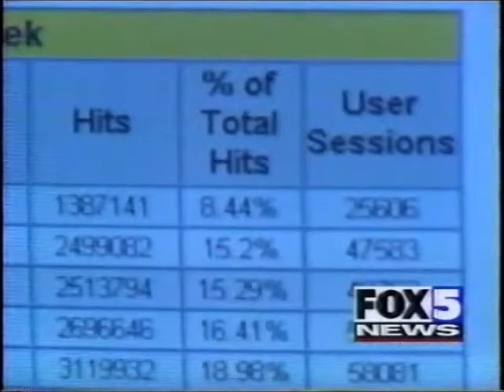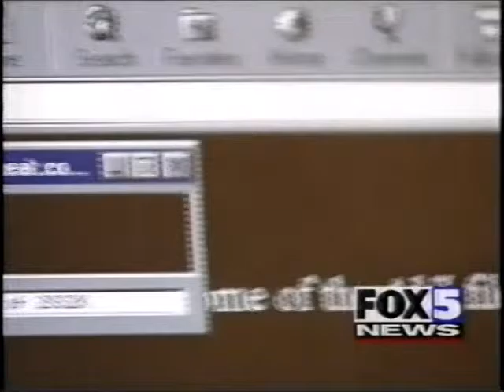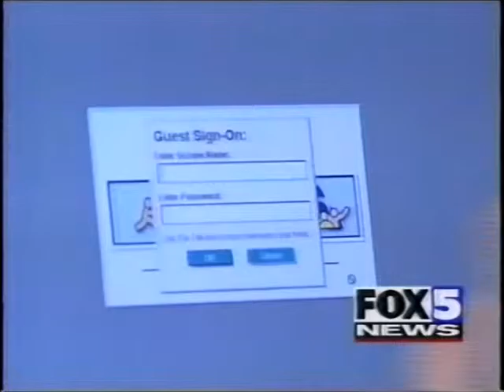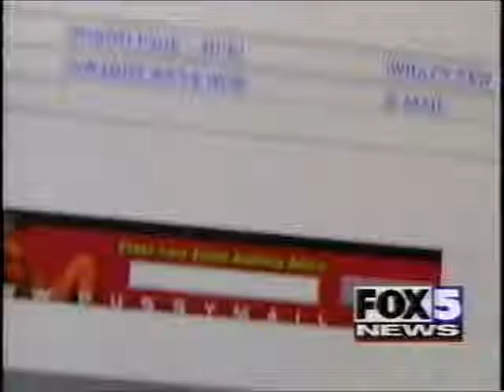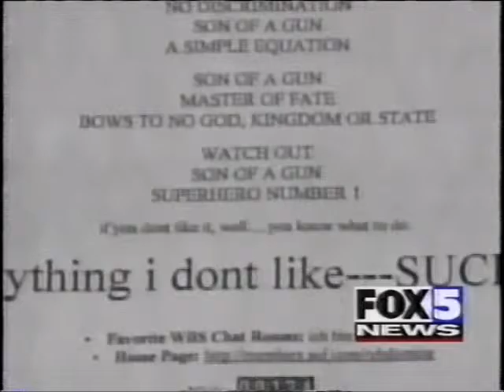Fox 5 - Goremaster - internet perversions report from May 1999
Description

The names of the cast may have been changed or misplaced. For instance Karen B., is actually Katherine Borsecnik., a self-employed internet advocate from NYC.